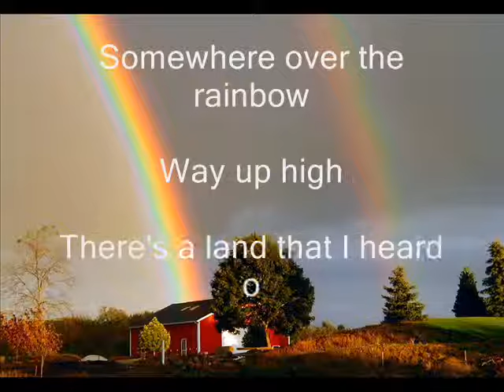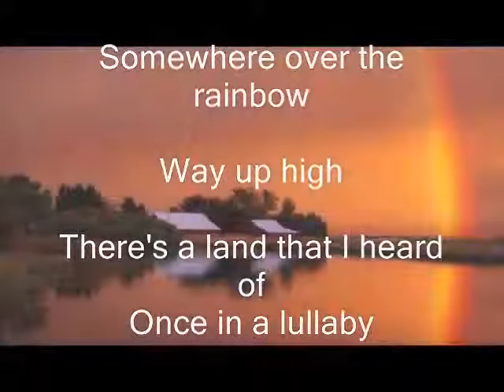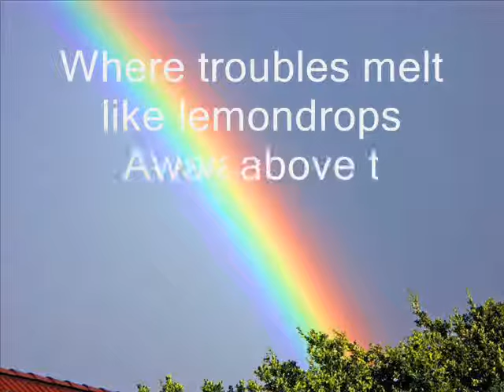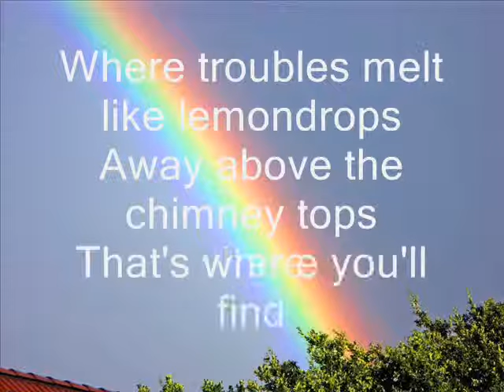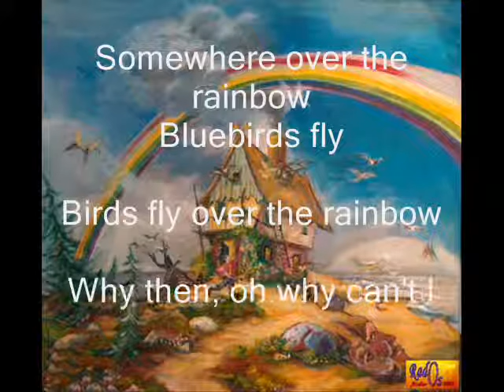Judy Garland Somewhere over the rainbow lyrics